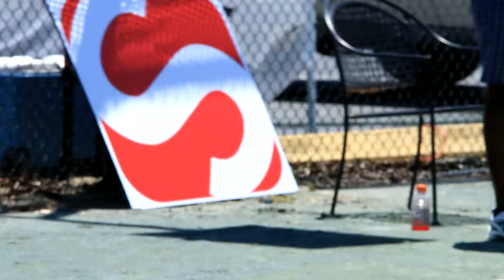Tennis Tournament 05172014 70D BROLL MS SoftRock sign + Chuck & Jackie walk into frame